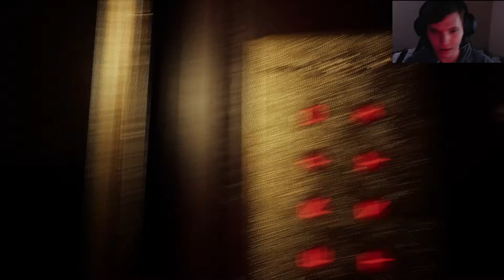Dark Deceptions (Warning: MONKEYS!)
Monkey pac man.